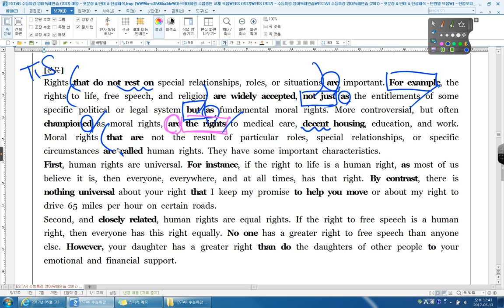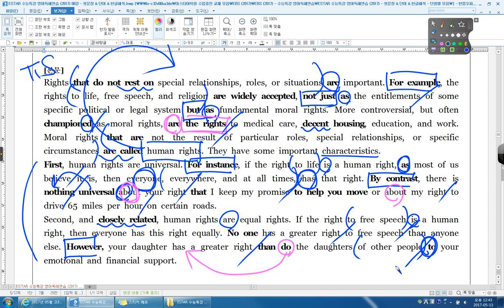수특 영어독해연습 08강 05번~06번